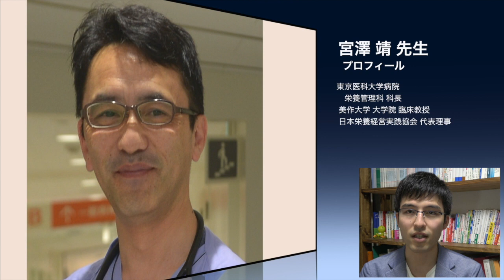【管理栄養士必見】宮澤靖先生×Nutrition Laboratory対談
●目次
00:00 オープニング
00:05 宮澤靖先生の紹介
01:56 ご挨拶
03:55 Q1.栄養士として20•30代でやっておくべきこと。
26:25 Q2.20•30代の頃、高いモチベーションはどのように維持していたか。
36:56 Q3.次世代に繋いでいかなければいけないこと。
43:58 Q4.急性期病院の栄養士の課題。

●輸液を勉強するのにおすすめ書籍
ポケット輸液マニュアル改訂版　正しく使うための疾患別療法

●近森病院の栄養管理を知る
新 近森栄養ケアマニュアル